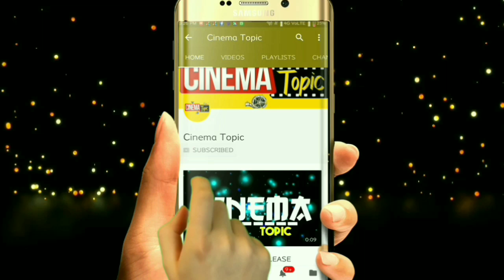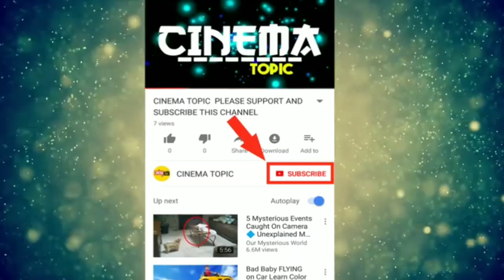Ravi Teja Vs Vijay Devarakonda Movies Who Is The Winner? | Amar Akbar Anthony VS Taxiwala